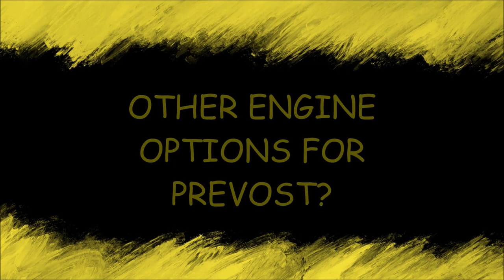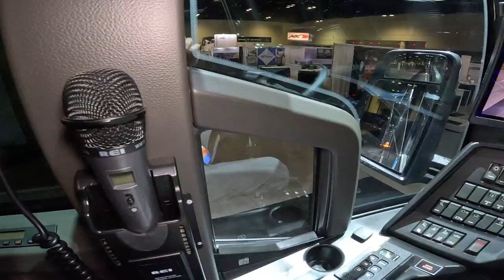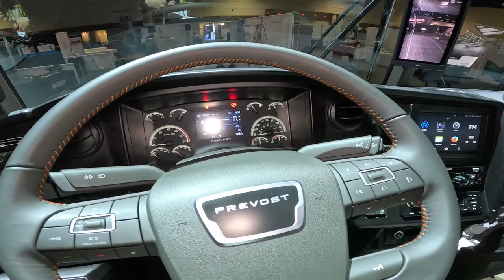Exclusive Q and A with the President of Prevost | Francois Tremblay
I got to spend an hour with Francois Tremblay, the President of Prevost, as well as Jeffrey Lemieux who is the Product Expert at Prevost, and the Regional sales Executive, Keith Hayward.

The 3 of them answered many of the questions you guys asked me during my live stream. They also gave me a in depth tour of the new Redesigned Prevost H3-45

If you are interested in becoming an owner of a Prevost reach out to Keith Hayward
Be sure to check out Bus and Motorcoach News. You can get all the headlines of what's going on in the motorcoach and bus world

There were many Social media influencers from the Motor Coach Industry that were at the expo. Check out their channels for more bus and motor coach content.

Rachel Greenwell from Eagle Coach.